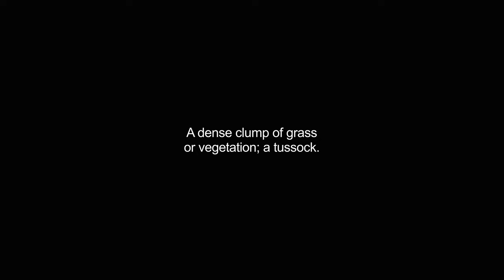hassocks video Dictionary meaning and pronunciation